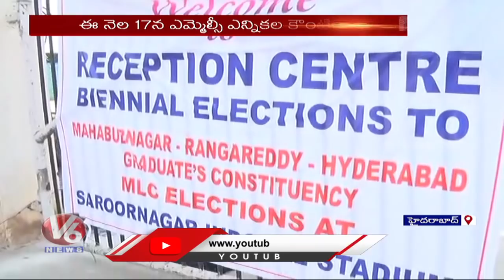All Arrangements Ready for Graduate MLC Election Counting | Saroornagar Indoor Stadium | V6 News